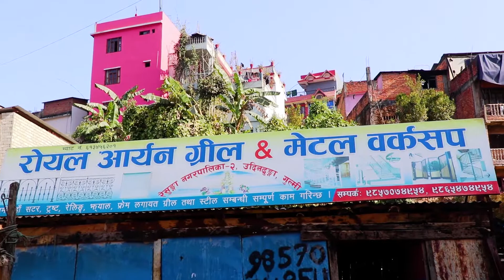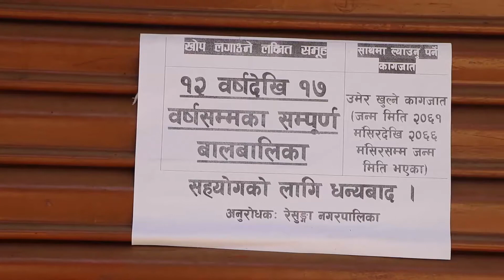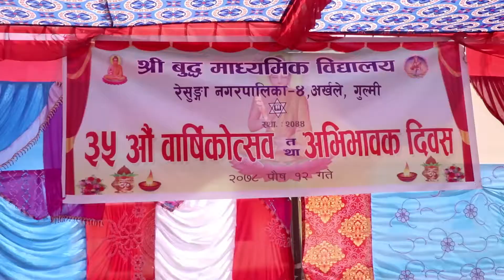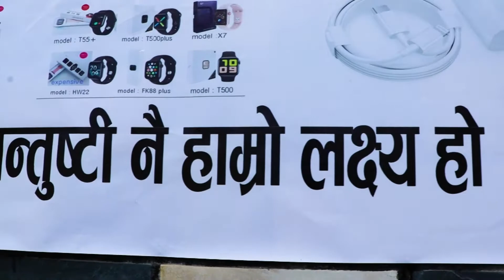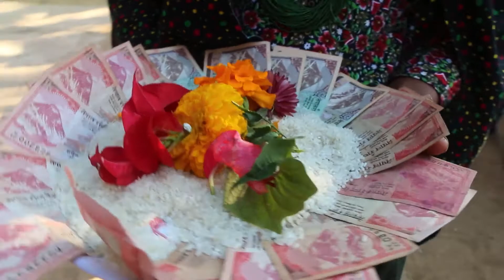Bee TV HD २०७८ पौष १३ गते मंगलबार ।। Bee News